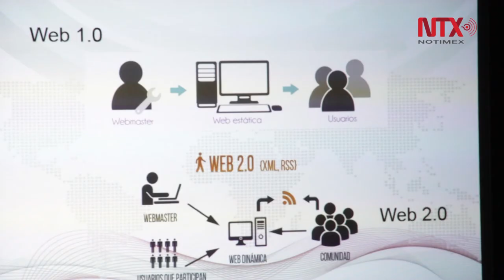Era digital, oportunidad para medios de comunicación: Ramos Esquivel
En su conferencia titulada "Los retos del periodismo en la era digital", destacó que el reto de la era digital es cambiar y formar a los periodistas